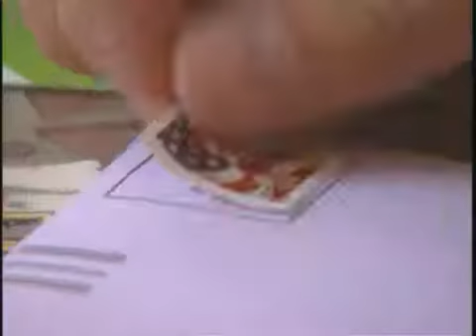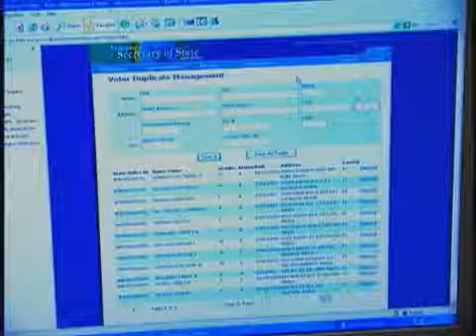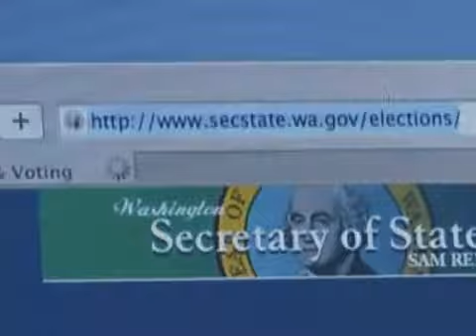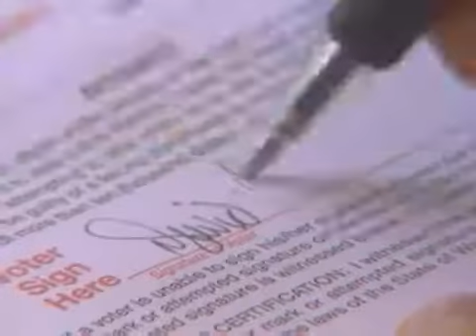美國華盛頓州的選舉情況 I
自從2004年換屆選舉，華盛頓的系統管理選舉已大大改善。 這部影片突出了改革，以加強安全保護程序，健全運作的投票設備，更好地核實選民登記。 你的選票就是你的聲音。